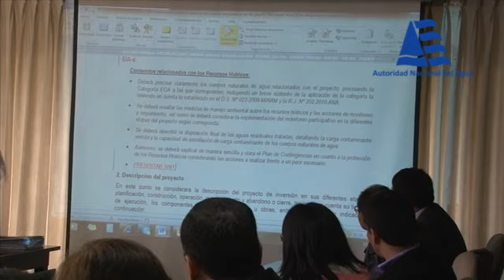ANA presenta criterios para consenso en EIA en recursos Hidricos